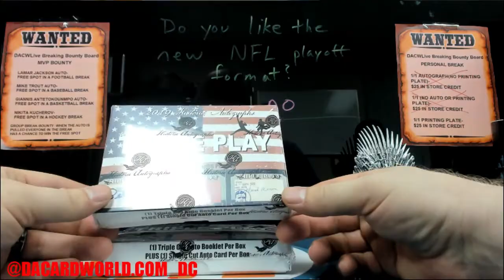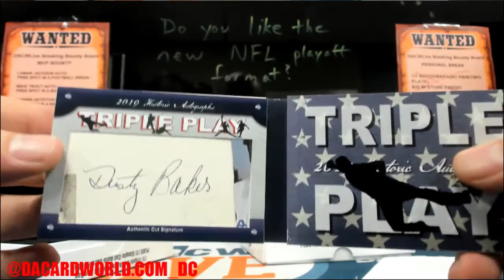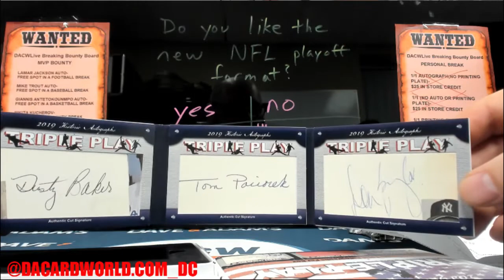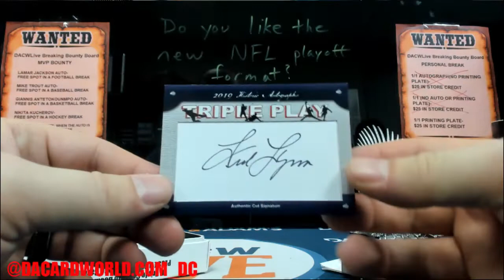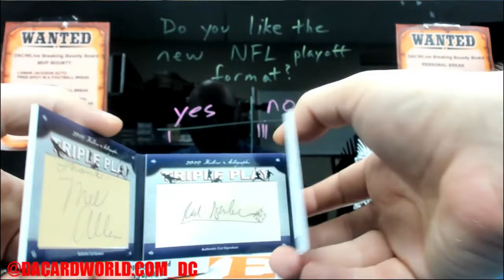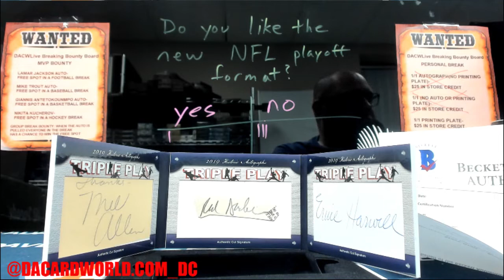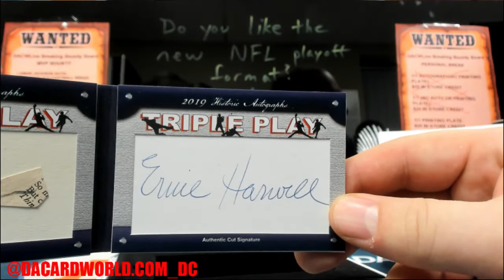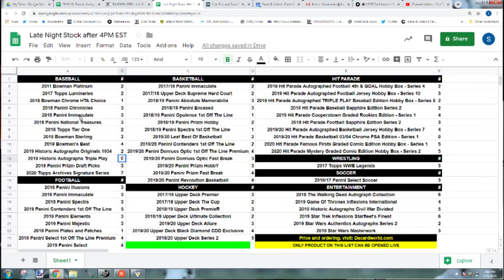Armando's Historical Autograph's Triple Play personal break